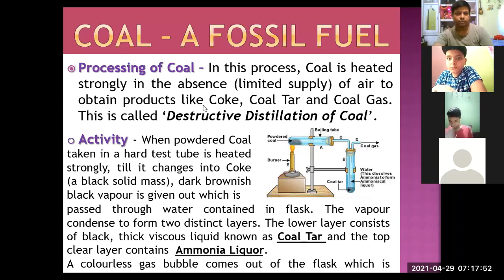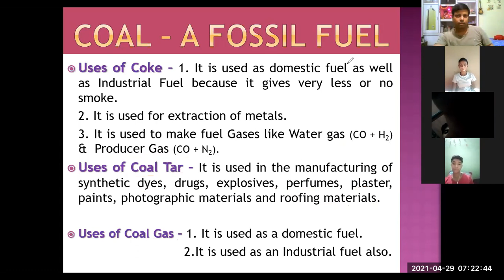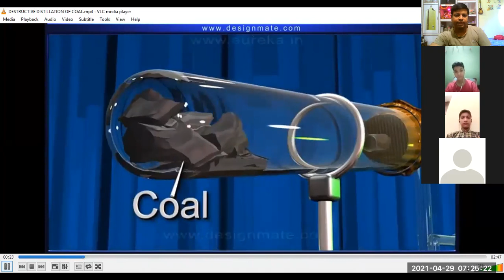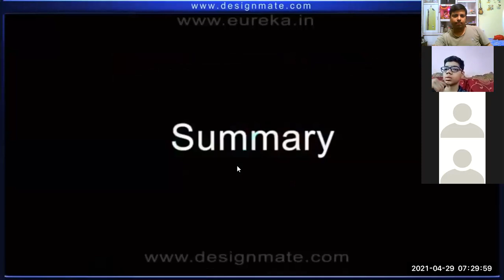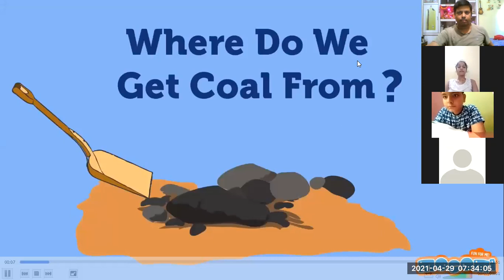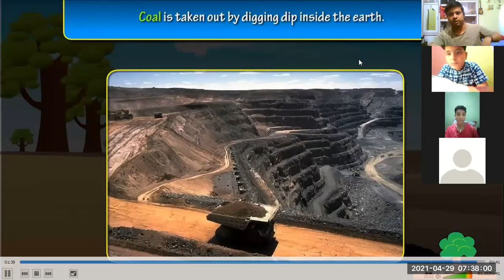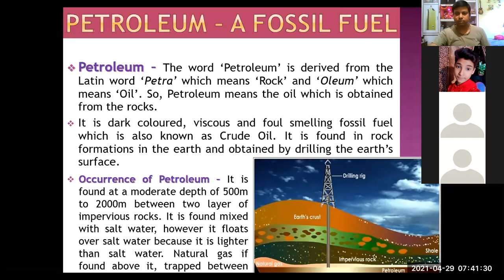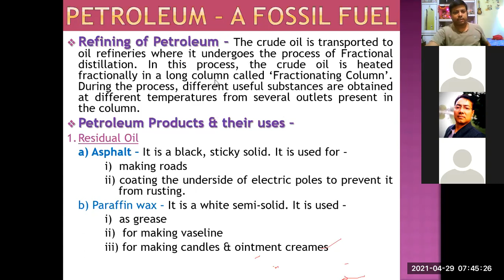Sources of Energy (Class 8, Date : 29.04.2021)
Recording of Chemistry Class on Zoom.
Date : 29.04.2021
Class : 8
Lesson 6 : Sources of Energy
Topic : Destructive Distillation of Coal, Uses of Coke, Coal Tar, Coal Gas, Petroleum (Occurrence & Formation)
Teacher : Rakesh Kr. Singh, DAV Public School, Dhanupara, Ara